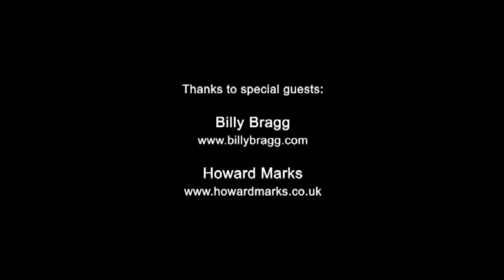Levellers & Billy Bragg / The Clash @ Beautiful Days 2004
Beautiful Days 2004 - Levellers & Billy Bragg do The Clash